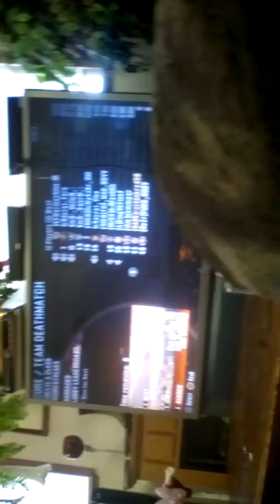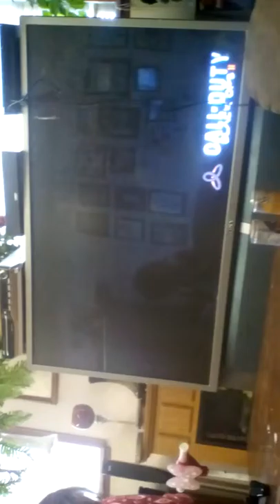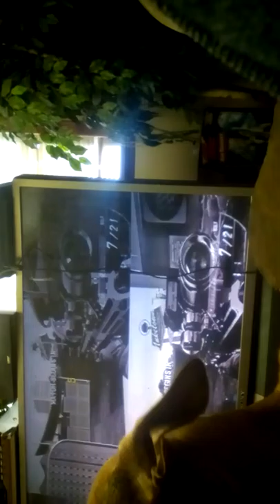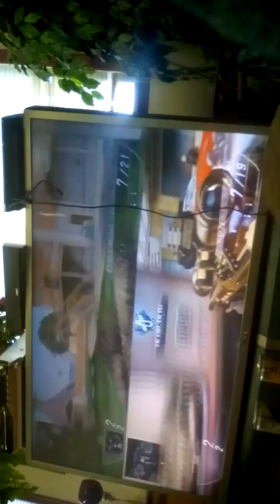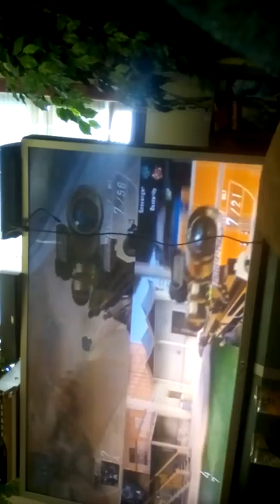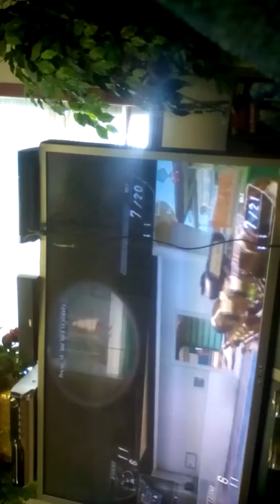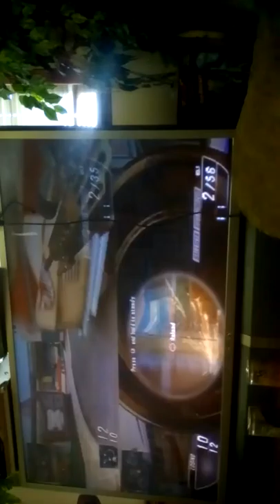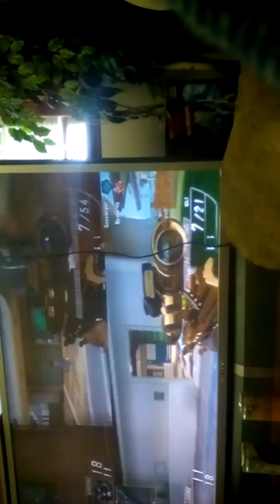1V1nig p2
Golden man's